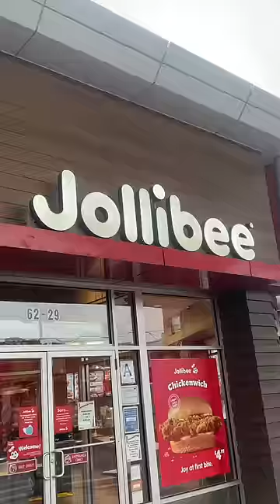Our first ever visit to JOLLIBEE! 🍗🍝💦🤤